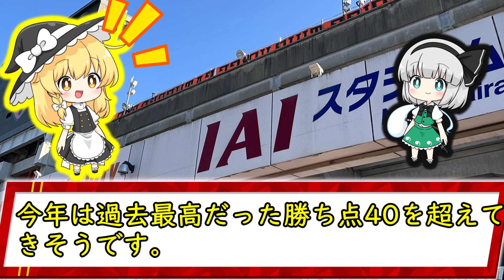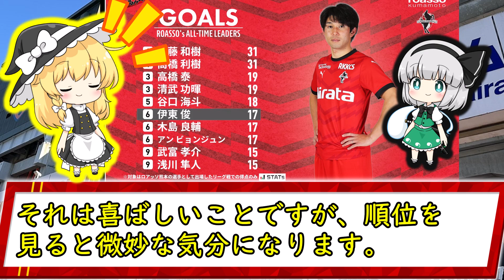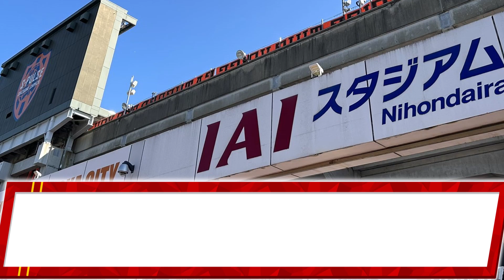阿部のヘディング！ 今季初の逆転勝利 ロアッソ熊本vs清水エスパルス